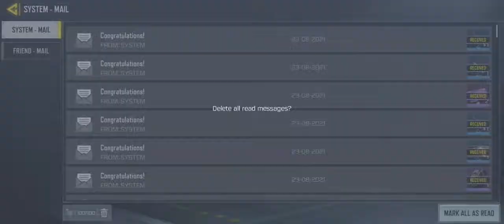MOST SATISFYING MAIL